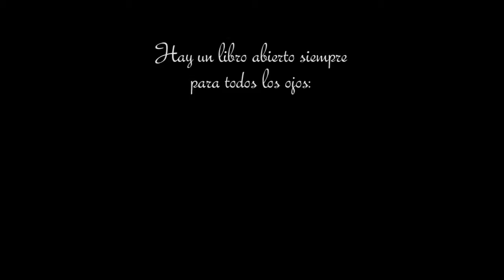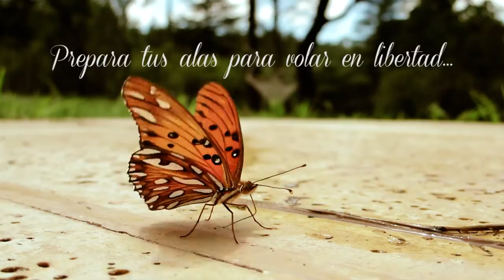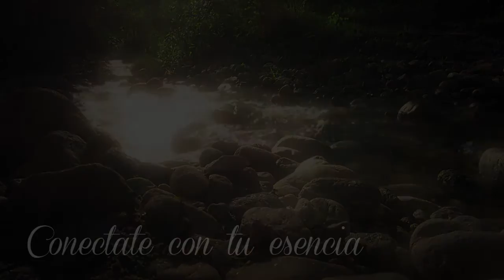Natural Conexión ♥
"Como una flor que florece al lado del camino, una mariposa que revolotea alrededor de una flor, un cachorro que corre a una mariposa, deberíamos cantar en armonía con las canciones de los pájaros, saltar y bailar y jugar como en el vuelo de la libélula" -(Masanobu Fukuoka, La revolución de un rastrojo)

Filmado enteramente en la provincia de Córdoba, Argentina.

Para iniciarte en un estilo de vida saludable, nutritivo y energético, DESCARGA GRATIS el Libro "Alimentación Saludable" donde comparto 13 Tips para una transición exitosa.

Por una vida en armonía ♥